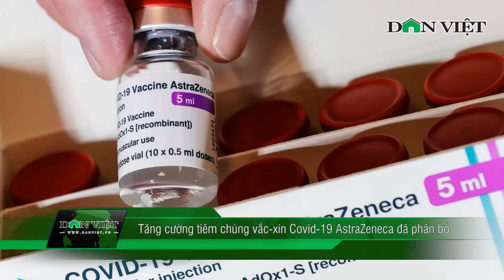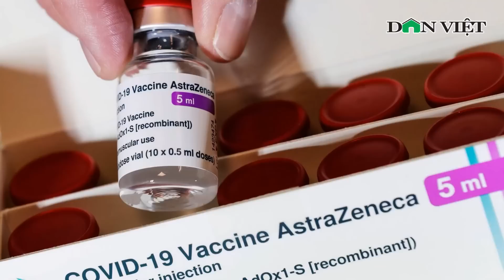Tin Nóng Trưa 17/4: Cựu Giám đốc BV Tim Hà Nội Nguyễn Quang Tuấn tóc bạc trắng hầu toà | Dân Việt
Báo Điện tử Dân Việt | Mới đây, TAND Hà Nội đã mở phiên tòa sơ thẩm vụ án thông thầu xảy ra tại Bệnh viện Tim Hà Nội. Theo đó, buổi xét xử quy tụ hơn 10 luật sư đăng ký bào chữa cho các bị cáo, riêng ông Nguyễn Quang Tuấn - cựu Giám đốc Bệnh viện Tim Hà Nội thì có 2 người.

Mời quý vị và các bạn xem thêm: SEA Games 32: "Thế hệ Z" karatedo Việt Nam bị đe dọa mục tiêu HCV bởi VĐV nhập tịch